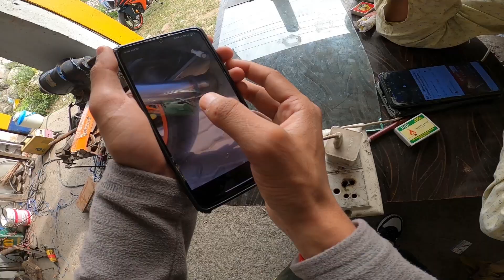Mom Reaction 😂 on Rc 390 Loud exhaust || Bs6 bend pipe For KTM RC 390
ABHI BOHOT AAGYE JANA HAI

Proud Owner of KTM RC 125 BS6 , KTM RC 390 NEW GEN